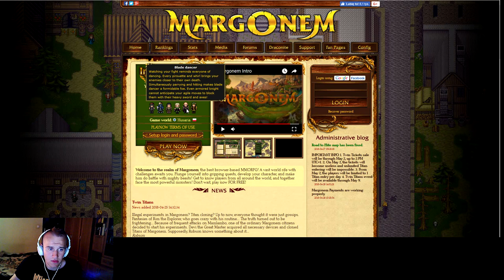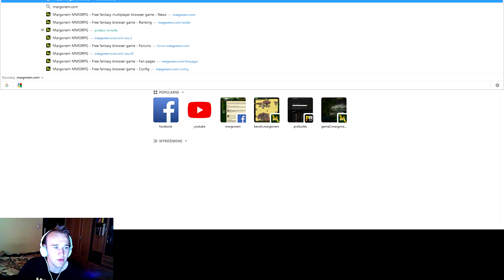Sasusiek na Margonem.com #1 Zupełnie inna gra :O